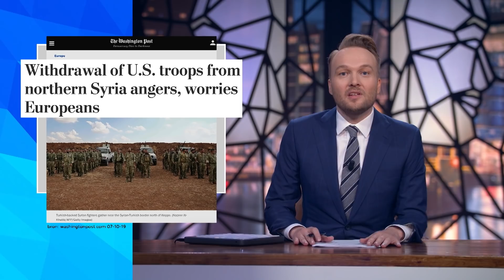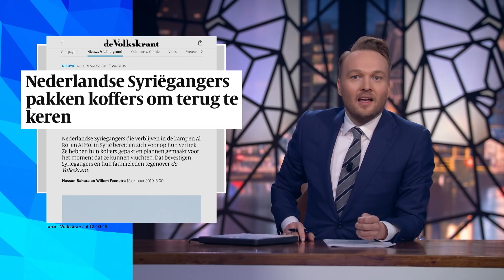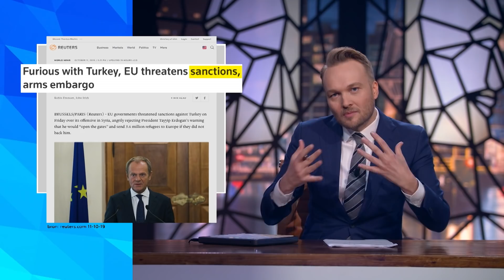Dit is er gaande - Zondag met Lubach (S10)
Voor de millennials die het nieuws echt alleen maar via Zondag met Lubach volgen: een kort overzicht van alles wat er gaande is. Met o.a. de Brexit, Boris Johnson, Donald Trump en de Koerden.

Arjen Lubach is terug met een nieuw seizoen Zondag met Lubach. Nog actueler, nog satirischer en nog vaker nog het woord nog. ZondagMetLubach zie je iedere week om 21.10 uur op NPO3 en YouTube.